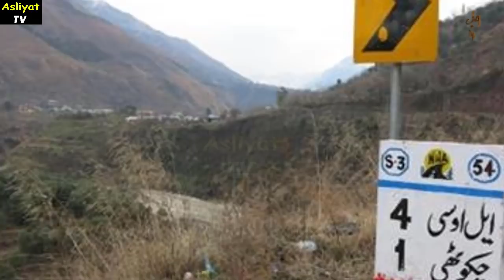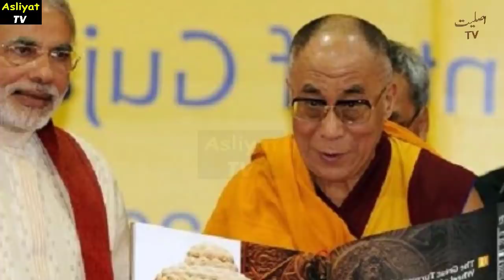Gen Bajwa's Message, Be Prepared for Upcoming Events, J10 to be Handed over to Pak,Fronts Opening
1)This video has no negative impact on the original works (It would actually be positive for them)
2)This video is also for teaching purposes.